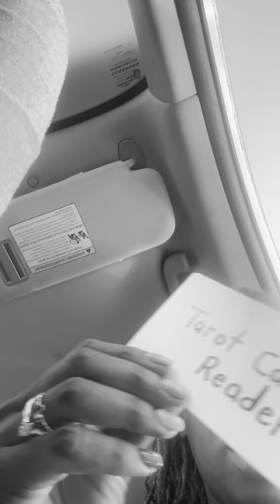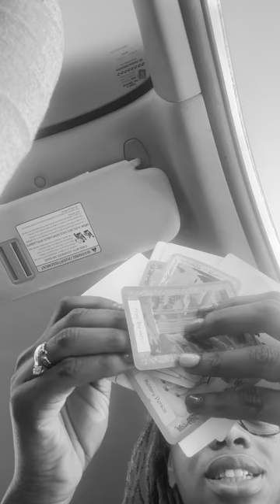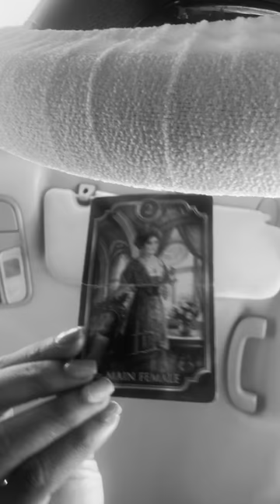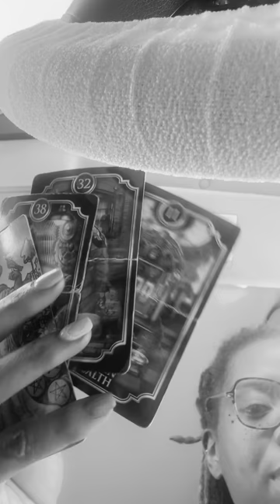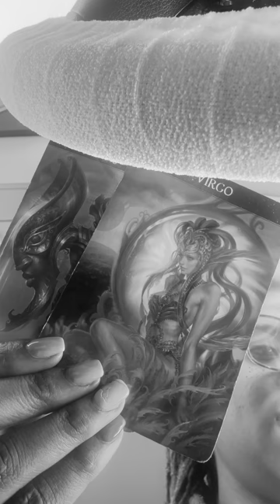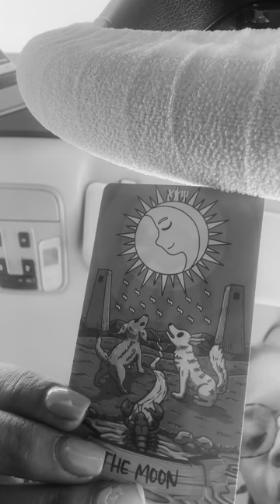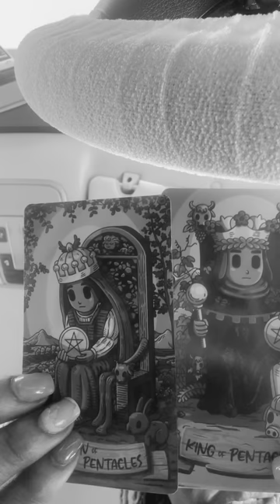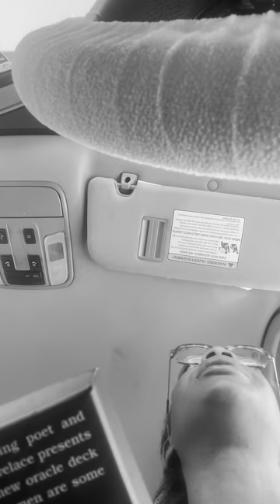Sunday tarotcardreading Justice Jealous Co Workers, Poir Peers (look that word up), DNA 🧬 thieves